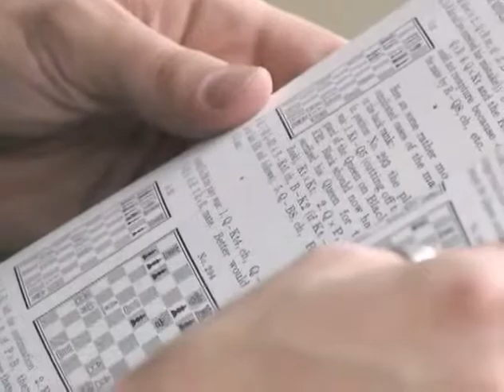Pure Pwnage 1X12 - VOSTFR Part 2/5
L'episode 12 de pure pwnage en francais !